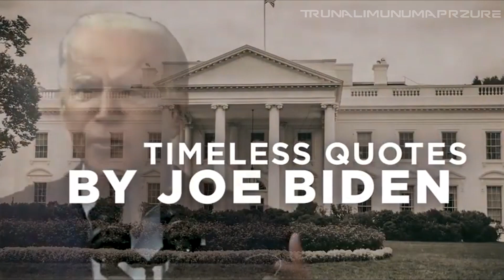Timeless Quotes by Joe Biden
I'm starting a line of merch!!
Check it out on Etsy!